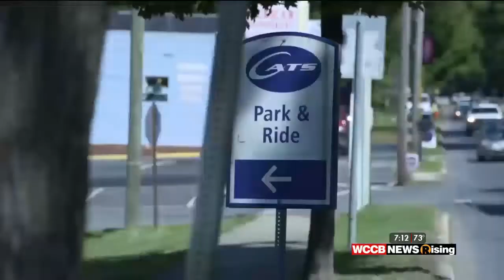The Great Transit Test of Charlotte!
How far can you get with ten bucks, with no help from Google, on Charlotte public transportation? The Rising team put the system to the test!  More